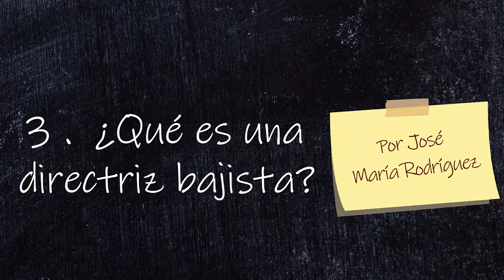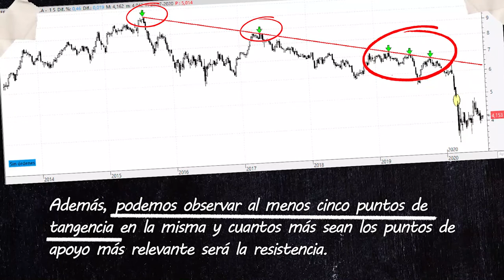✏️ Aprende con Bolsamanía - 3 ¿Qué es una directriz bajista?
Seguimos con las lecciones del Aprende con Bolsamanía y abrimos capítulo de directrices con José María Rodriguez, nuestro analista técnico de cabecera.

Una directriz alcista no es ni más ni menos que una recta soporte, una recta de aceleración
de los precios donde cada vez que el subyacente cae consigue entrar dinero en el
mercado. En este punto la demanda es mayor que la oferta y por lo tanto el precio
reacciona al alza y ahí rebota.